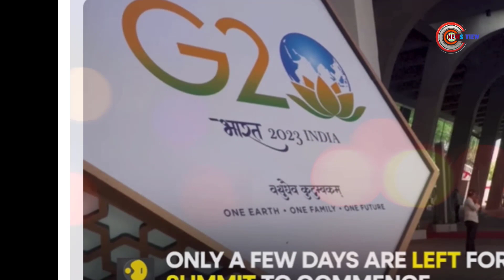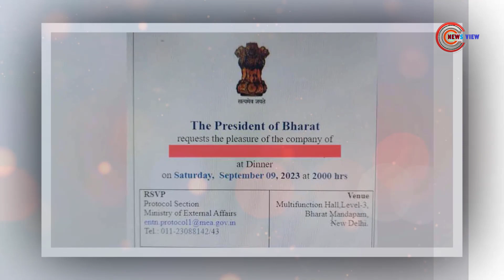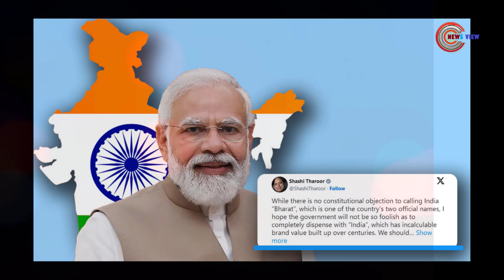হঠাৎ বদলে যাচ্ছে ইন্ডিয়ার নাম! india name change | News View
ভারতে শুরু হতে যাচ্ছে বিশ্বের শিল্পোন্নত ও বিকাশমান অর্থনীতির দেশগুলোর জি-২০ জোটের শীর্ষ সম্মেলন। এই সম্মেলনে বিশ্বের বিভিন্ন দেশের অতিথিদের কাছে আমন্ত্রণপত্র পাঠিয়েছেন ভারতের রাষ্ট্রপতি দ্রুপদি মুর্মু। সেই আমন্ত্রণপত্রের দুটি শব্দ নিয়ে দেশটিতে নতুন করে আলোচনা শুরু হয়েছে। কারণ, এতে দেশটির নামই চেন্জ হয়ে গেছে।